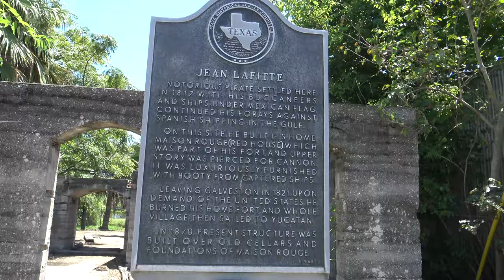Jean Lafitte Pirate Ruins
Today I’m exploring the haunted ruins of Jean Lafitte! (Also know as the Maison rouge.) The notorious pirate of Galveston and surrounding areas. This area is known for a pack of supernatural phantom dogs. for over a century, there are tales of these large black hell-hounds with flaming eyes.  Unexplained noises, screams, and mumbling have been heard. Also stories speak of ghostly figures seen at the Masion Rouge.

Jean Lafitte pirate ruins- Maison Rogue

Follow me around as I search for the paranormal! 👻❤️